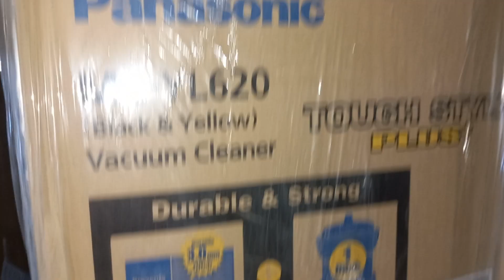Panasonic YL-620 vacuum cleaner electric vacuum cleaner made in Malaysia price in pakistan unboxing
Panasonic YL-620 vacuum cleaner electric vacuum cleaner made in Malaysia new model best quality review and unboxing and using

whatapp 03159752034